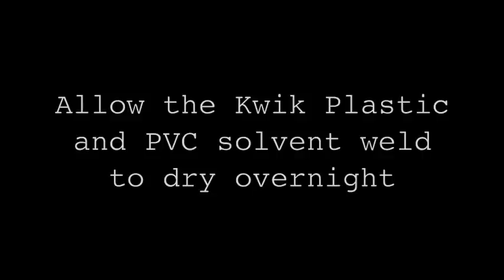How to make a PVC Rocket Launcher - Engineering projects for kids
My book! Rubber Band Engineer
And Duct Tape Engineer